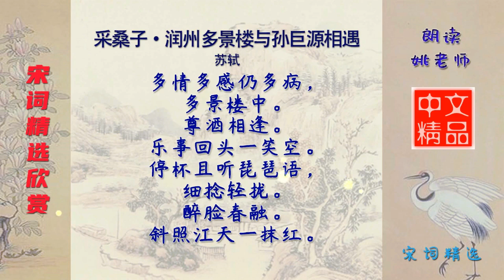采桑子·润州多景楼与孙巨源相遇 宋代 苏轼